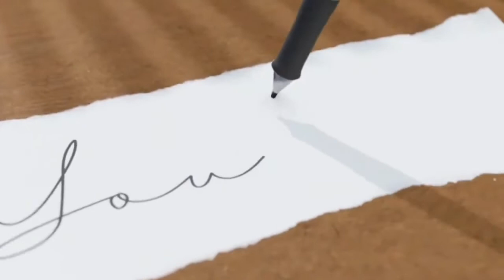O que diz as DIRETRIZES DO YOUTUBE sobre a publicação desse conteúdo?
Esse vídeo é totalmente educativo com informações verídicas sobre o que diz as Políticas do youtube referente a publicação de conteúdos sobre a COVID-19.
O YouTube não permite conteúdo sobre a COVID-19 que apresente sérios riscos de danos significativos.
Na plataforma, também não é permitido o envio de conteúdo que dissemine informações médicas incorretas que contrariem as orientações da Organização Mundial da Saúde (OMS) ou das autoridades locais de saúde sobre a COVID-19.